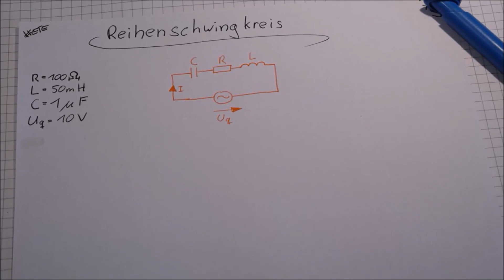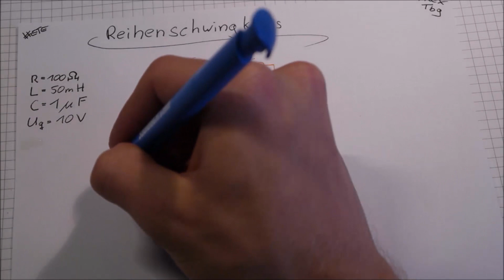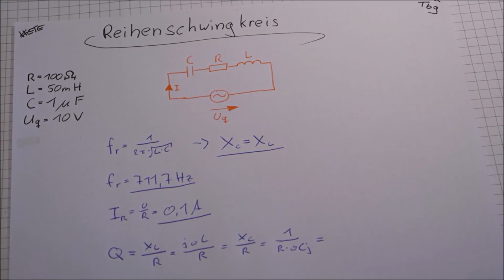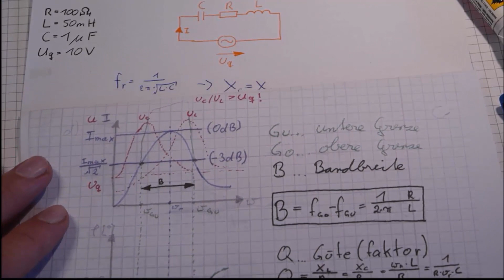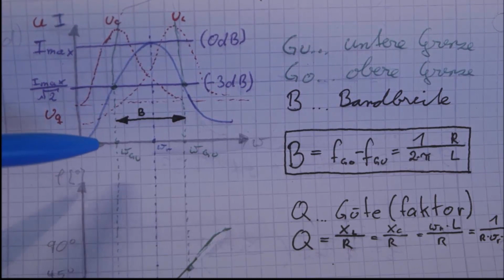Reihenschwingkreis einfache ERKLÄRUNG & BERECHNUNG | Elektrotechnik | Resonanz | Schwingkreis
"Ein elektrischer Schwingkreis ist eine resonanzfähige elektrische Schaltung aus einer Spule (Bauteil L) und einem Kondensator (Bauteil C), die elektrische Schwingungen ausführen kann. Der elektrische Schwingkreis wird oft mit dem harmonischen Oszillator der Mechanik wie dem Federpendel oder der Stimmgabel verglichen. Bei diesem LC-Schwingkreis wird Energie zwischen dem magnetischen Feld der Spule und dem elektrischen Feld des Kondensators periodisch ausgetauscht, wodurch abwechselnd hohe Stromstärke oder hohe Spannung vorliegen."

►►Auf diesem neuen Kanal findet ihr Videos aus den Bereichen Mathematik, Physik, technische Mechanik und Elektrotechnik. Ich hoffe ich kann es euch gut erläutern.  Falls euch dieser Kanal gefällt, dann könnt ihr ihn gerne abonnieren, was ebenfalls völlig kostenlos und jederzeit widerrufbar ist, so könnt ihr auf dem aktuellen Stand bleiben, was die neuen Videos angeht. Nun wünsche ich euch viel Spaß und vor allem Motivation beim lernen...